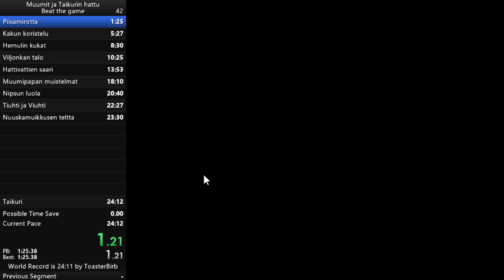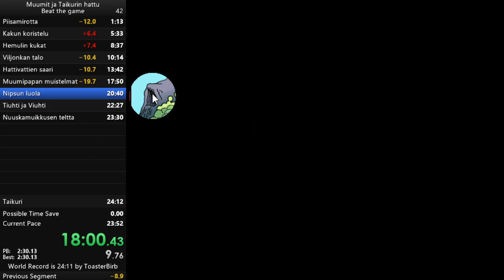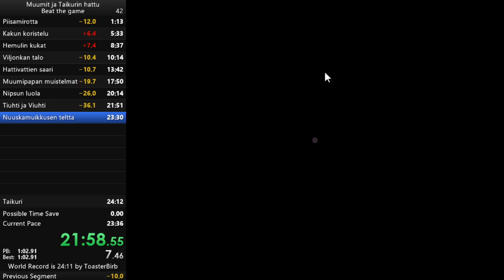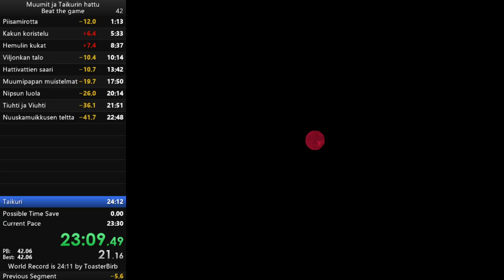Muumit ja Taikurin hattu speedrun 23:29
Muumit ja Taikurin hattu speedrun 23:29